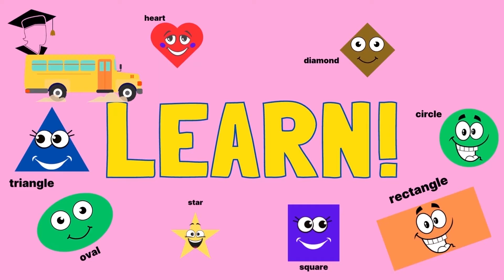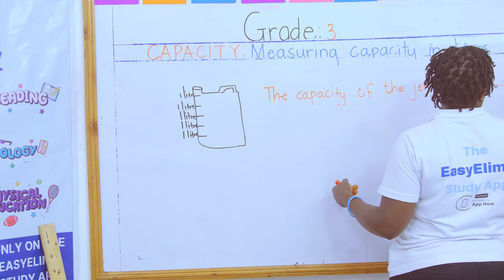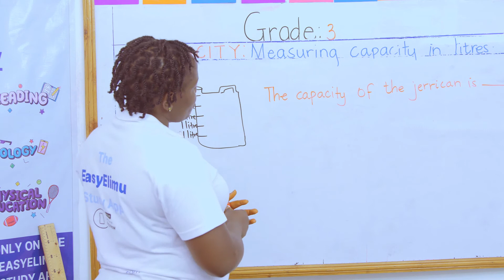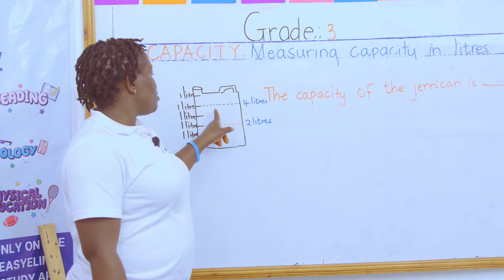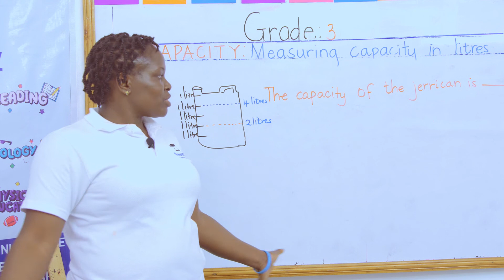How to measure the capacity of a container in litres | CBC Grade 3 Math Video Lesson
This is lesson 2 of 7 in sub-topic: Capacity for Grade 3

Learn how to measure the capacity of a container in litres with Teacher Anauncieta.

This online video lesson is designed for early learners in Grade 3 as part of the CBC curriculum.

For detailed notes on this lesson and supplemental resources (exam papers, topical revision questions and comprehensive lesson plan) be sure to check out the EasyElimu Study App.